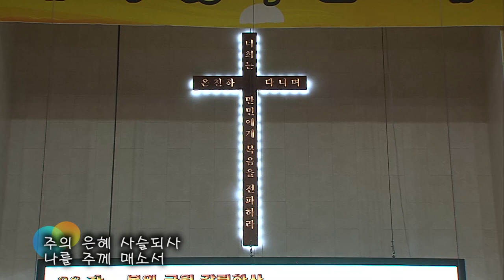2018.1.14 레위지파 경배와 찬양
Song List
 1. 찬 88장 내 진정 사모하는
 2. 존귀 오 존귀하신 주
 3. 찬 28장 복의 근원 강림하사